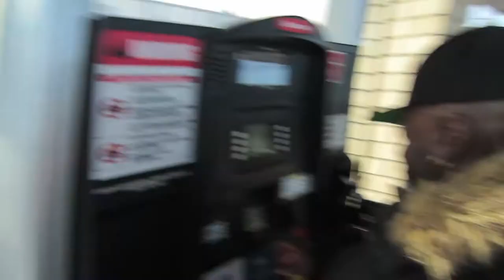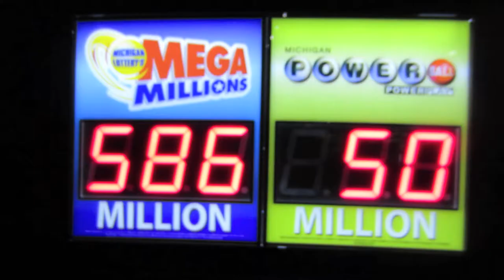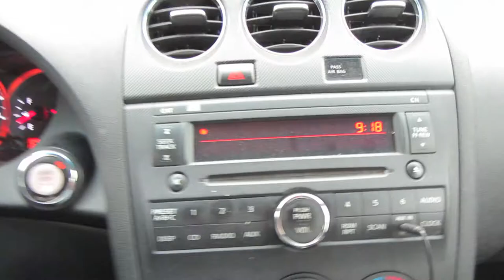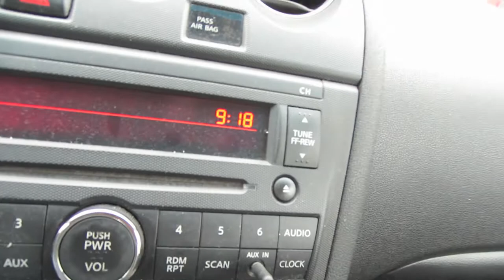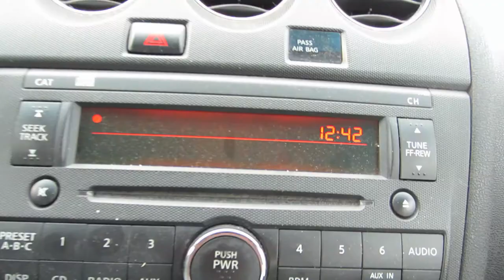108- Vlog (Drake Concert & Pulling Out My Teeth)